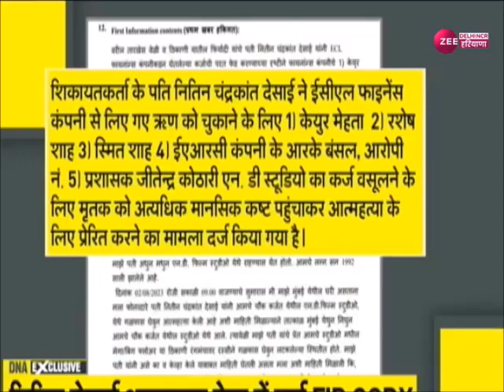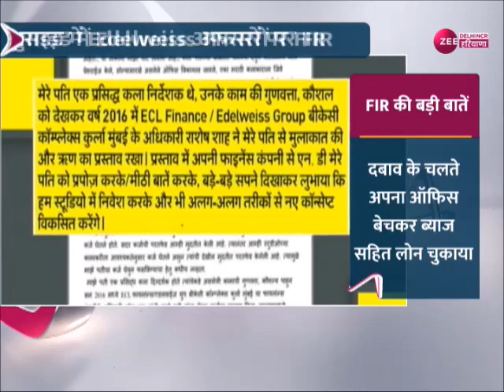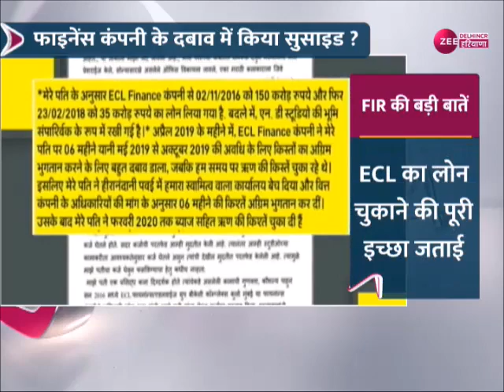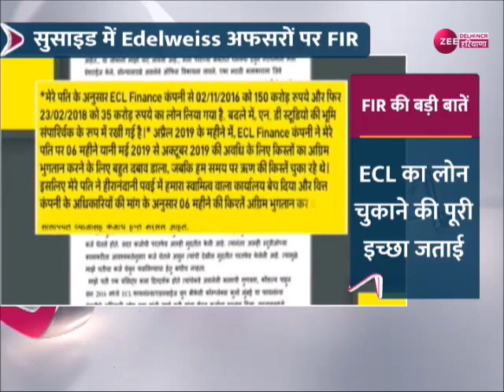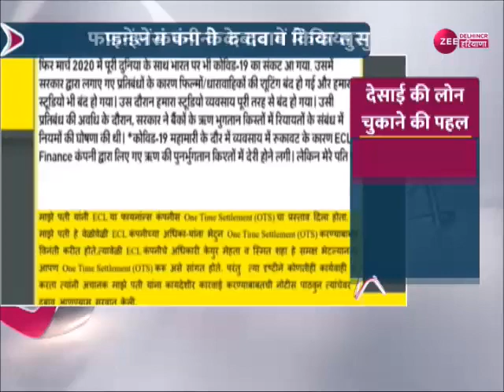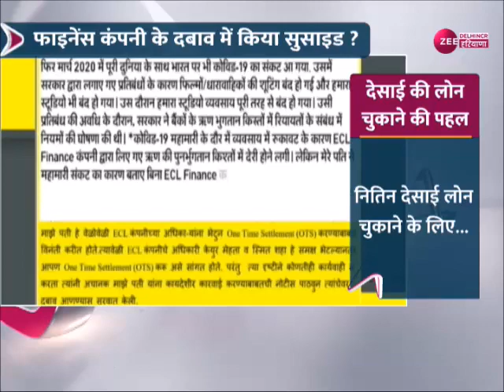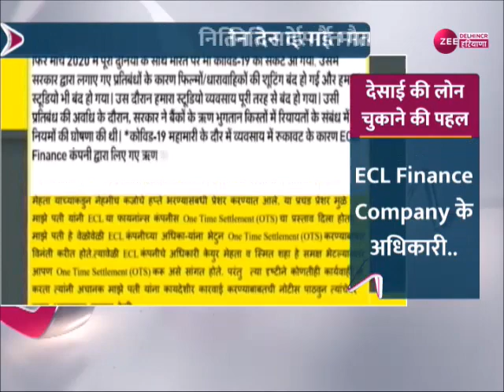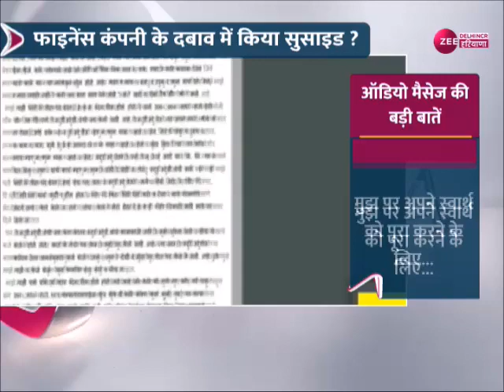नितिन देसाई मौत मामले में बड़ा खुलासा!, Edelweiss के 'वसूली गैंग' ने ली जान?